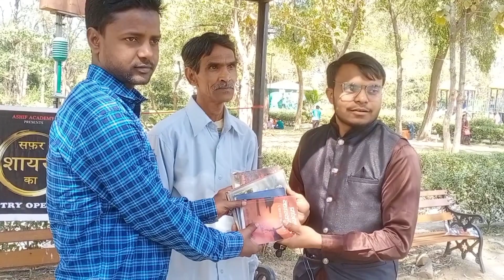Book donation camp in Hajaribag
Hello dear audience i hope you will be fine it is book donation camp vlogs

  Regards:- minus one vlogs

If want to listen my poetry then follow me on nojoto 💕💕💕💕💕

If you want to watch me on news channel